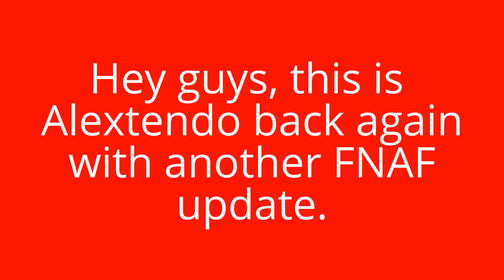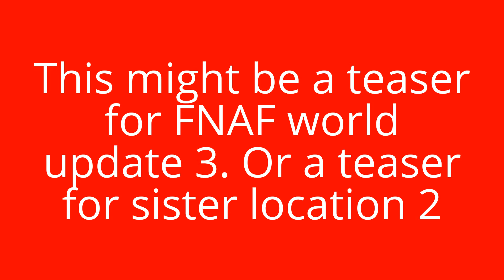FNAF update: The Twist of FNAF